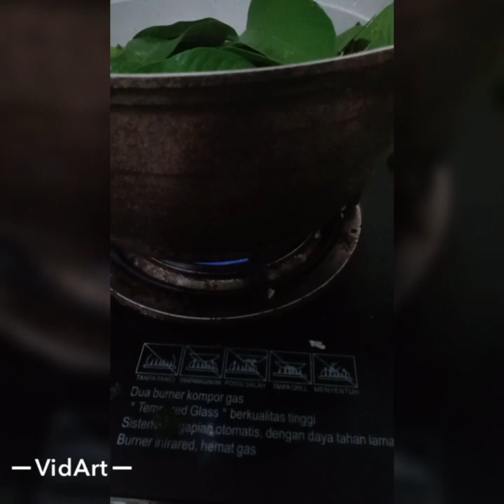DAUN JAMBU AMPUH MENGATASI RAMBUT RONTOK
Empat Manfaat dari Daun Jambu diantaranya :

Mencegah Rambut Rontok#
Rambut rontok adalah akibat langsung dari kondisi kulit kepala yang tidak sehat. Daun jambu biji memiliki sifat analgesik, antiinflamasi, antimikroba, dan antioksidan yang membuatnya menjadi bahan yang populer untuk menjaga kesehatan kulit kepala.

Antioksidan pada daun jambu biji membantu mencegah rambut rontok, meningkatkan pertumbuhan rambut dan mencegah penyusutan folikel. Rambut rontok juga bisa dikaitkan dengan tingkat stres. Memijat kulit kepala dengan air daun jambu biji mampu merilekskan kepala dan menenangkan tubuh.

Menyuburkan Rambut#
Daun jambu biji juga kaya Vitamin B dan Vitamin C yang berkhasiat untuk menyehatkan folikel serta membantu pertumbuhan rambut. Vitamin C membantu meningkatkan aktivitas kolagen. Kolagen membantu rambut tumbuh lebih cepat dan sehat.

Memijat kepala dengan air rebusan jambu biji bisa meningkatkan tekanan darah yang membantu folikel menerima lebih banyak nutrisi. Ini menghasilkan pertumbuhan rambut yang sehat.

Menjadikan Rambut Berkilau#
Mencuci rambut dengan air daun jambu biji membantu menghilangkan penumpukan kotoran dan membuka folikel yang tersumbat. Ini membantu mencegah rambut berminyak dan ketombe. Menghilangkan kotoran di rambut dan kulit kepala membantu menghaluskan poros rambut, membuatnya lembut dan berkilau.

Daun jambu biji juga dapat menebalkan helaian rambut yang membuatnya akan terlihat lebih bervolume. Akar rambut juga menjadi lebih kuat sehingga tidak mudah rontok dan terhindar dari penipisan rambut.

Melindungi Rambut dari Radikal Bebas#
Sinar matahari, asap, dan polusi menyebabkan oksidasi atau perubahan susunan sel yang menyebabkan kematian sel. Antioksidan dikatakan membantu menetralisir radikal bebas dalam tubuh dan ini diperkirakan meningkatkan kesehatan secara keseluruhan.

Sifat antioksidan pada daun jambu biji membantu melawan radikal bebas, sehingga mencegah kerusakan kulit kepala dan rambut. Daun jambu biji juga mengandung likopen yang memberikan perlindungan dari sinar ultraviolet matahari yang berbahaya.